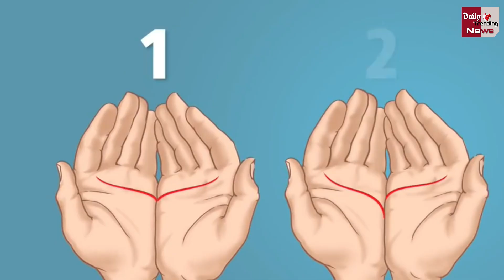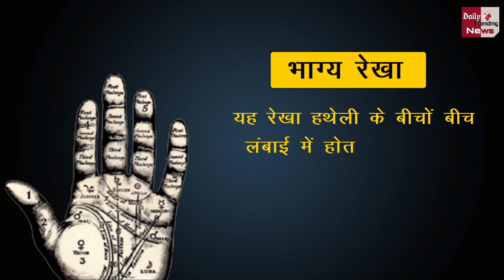आपकी Life के बारे में सब कुछ बता देती हैं हाथ की ये 4 रेखाएं | Palmistry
The 4 Lines Of The Palm Are The Most Important, It Tells About A Person's Life, His Qualities And Abilities, Luck And Intelligence. They Are Considered Very Important In Hast Rekha Shastra